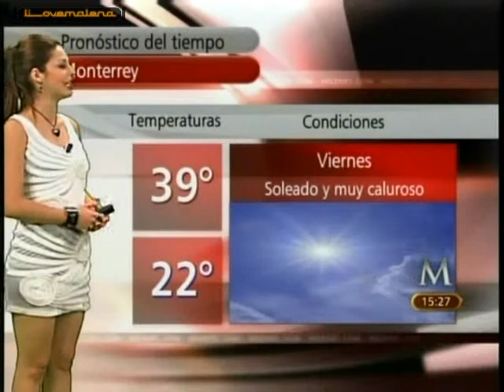Angie Gonzalez vestido blanco adornos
Super linda